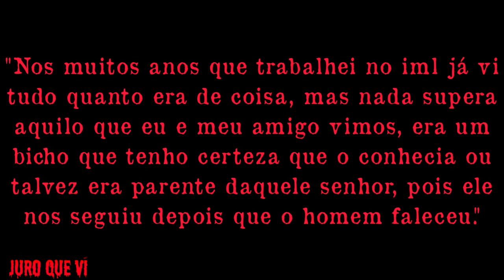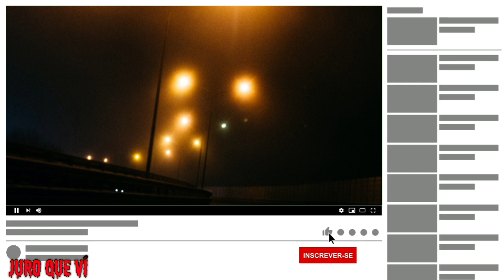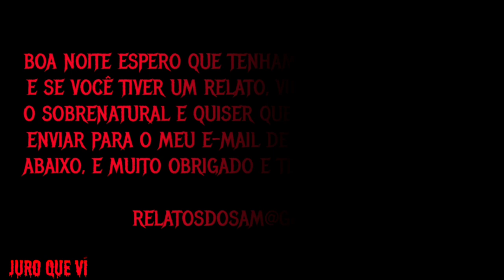O Macabro Lobisomem Apareceu No Iml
Pesquisas Relacionadas
Terror
Relato
Medo
Assombração
Lobisomem
Sobral
Demônio
Et
Alien
Sobrenatural
Coveiro
Relato de Coveiro
Cemitério